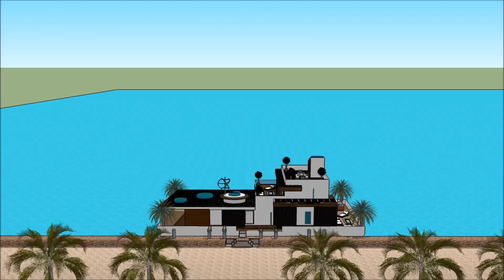zanzibar luxury villas and spa zanzibar house on water լողացող տունը տան նավակ WATER VILLA luxury vi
The floating house villa houseboatzania launching an innovative high-end luxury yacht floating house villa mansion home design potentially as a display of exhibition of the zanzibar luxury villas and spa zanzibar house on water լողացող տունը տան նավակ WATER VILLA luxury vi.

The collection of the Floating house villa houseboatzania concept of zanzibar luxury villas and spa zanzibar house on water լողացող տունը տան նավակ WATER VILLA luxury vi consists of high luxury and architectural art pieces in minimalism combined with living on the waterfront of the harbour.

The floating house villa mansion yacht design has the basis to sustain living with high standards and contemporary structural design - zanzibar luxury villas and spa zanzibar house on water լողացող տունը տան նավակ WATER VILLA luxury vi with numerous of prospects for excessive living and celebrating the desire of life worldwide: